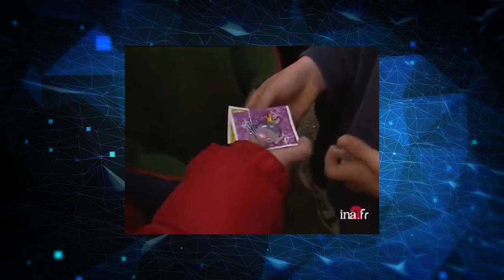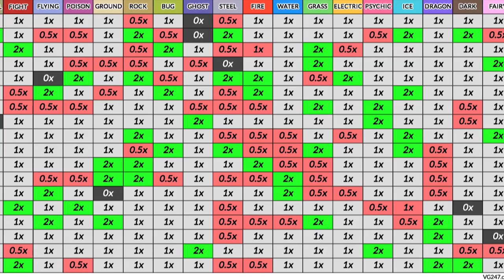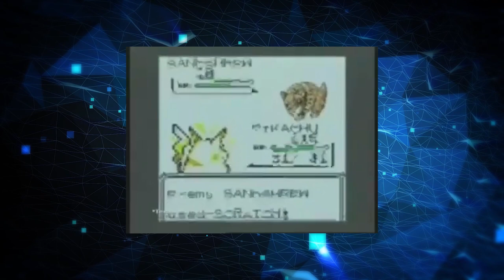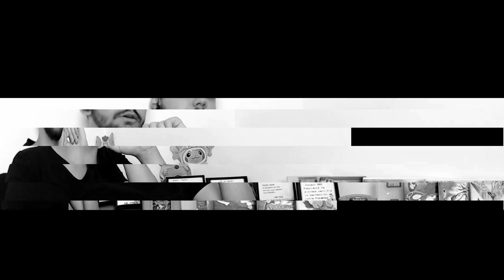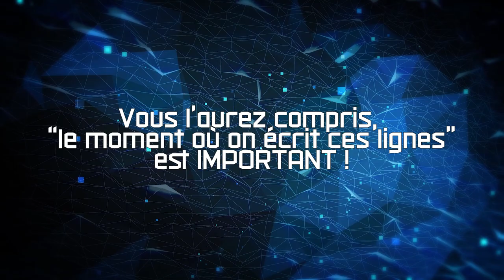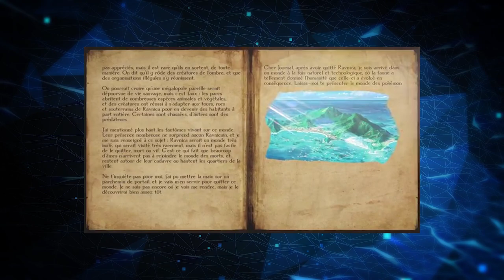Pokémon, Qu'Est Ce Que C'Est ? (feat. ElySion, Lamèche & Sliverik)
Hey !

Nous voilà de retour, après une absence pas injustifiée vue la montagne de travail qu'a nécessité cette vidéo, mais pas totalement excusable non plus ^^'

Aujourd'hui, vidéo assez longue pour faire un petit historique de la Pokémon. De comment elle a envahi le monde à pourquoi elle s’effondre aux yeux de certains malgré toujours autant de bonnes idées, on a voulu être exhaustif et malheureusement on n'aura pas évité le pavé ^^'

On en profite pour remercier les copains Elysion, Sliverik et Lamèche qui ont participé à cette vidéo. Merci pour leur patience avec le retard de cette vidéo, pour leur éloquence, pour leurs avis, bref merci pour tout ! N'hésitez surtout pas à aller voir leurs chaînes YouTube respectives !

Sur ce nous on vous dit à la prochaine fois, et espérons-le plus tôt cette fois-ci :P

Ciao o/

PS : On ne va pas pouvoir vous mettre les crédits vidéo encore une fois tant la place en description est limitée ^^'

TEMPS DE PRODUCTION :
Temps de Jeu : 10aines d'Heures
Écriture : 25 Heures
Enregistrement et Mixage Audio : 15 Heures
Montage Vidéo : 50 Heures
Total : Environs 100 Heures